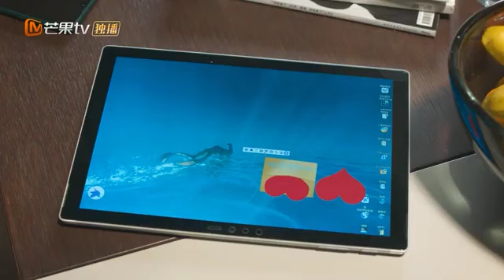[CLIPS] Yang Guang mandou Liao Wang para casa e beijou Liao Wang. | Completo (Simmer Down)